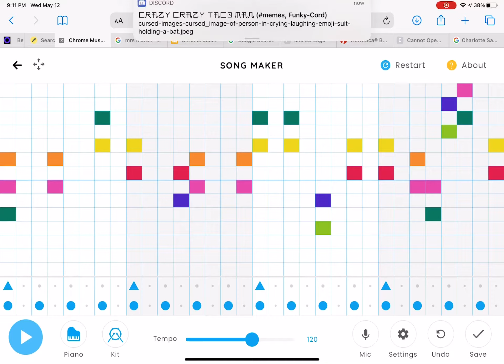What Music Is That?